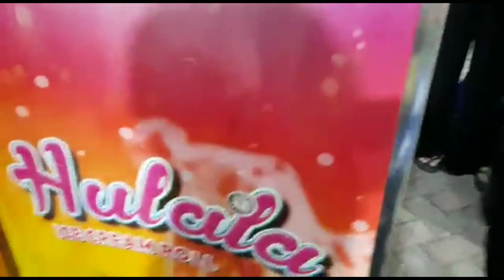Beli balon karakter lol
Odong odong lampu cantik | Beli balon karakter lol | Lagu naik odong odong